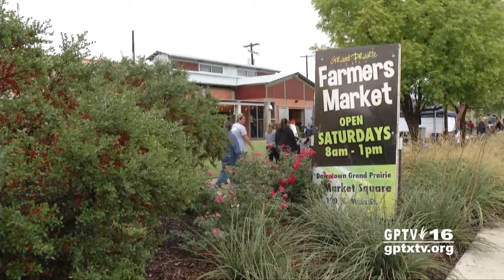City of Grand Prairie: Halloween Events 2015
City Halloween events draw big crowds to downtown area.